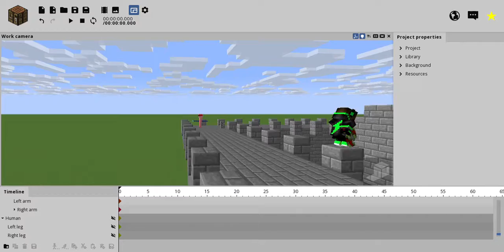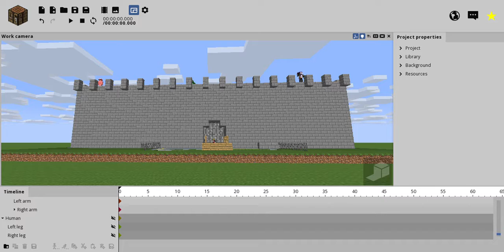Minecraft Clan Wars What the set, find your skin